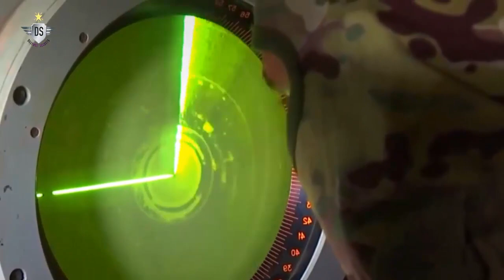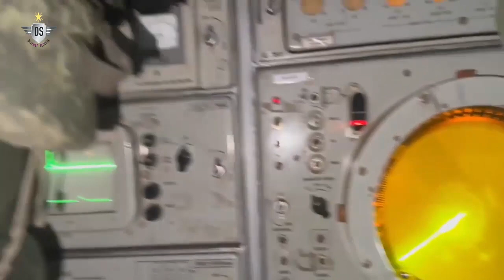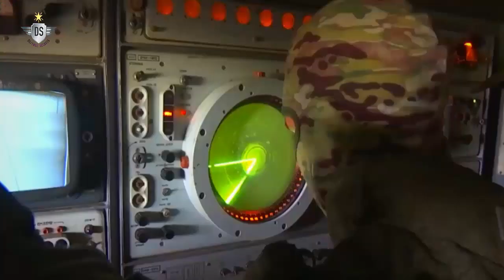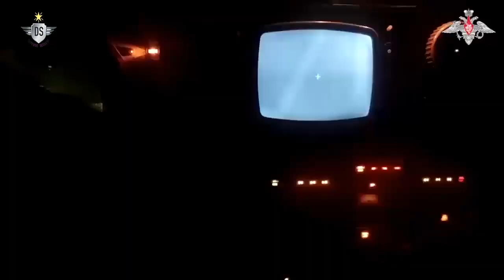Russian SA-8B Osa-AKM, 115 Air Target Destruction System!!!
Russian-made highly mobile, low-altitude, short-range tactical surface-to-air missile system. This missile began to be used by the Soviet armed forces in 1971. The attack range of the SA-8 Gecko missile is about 2–9 km and the attack height is between 50 to 5,000 m.

The air defense system consists of self-propelled launchers, target detection and tracking stations, computers, missiles and payload vehicles.